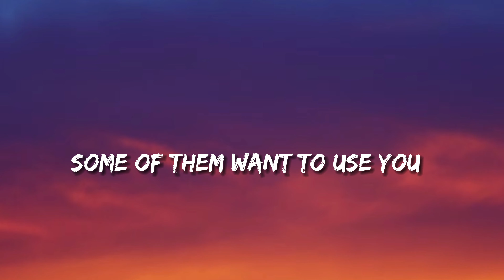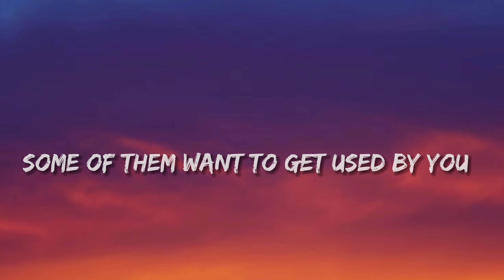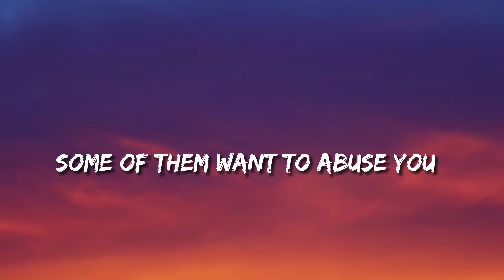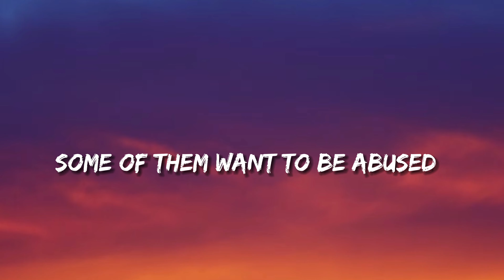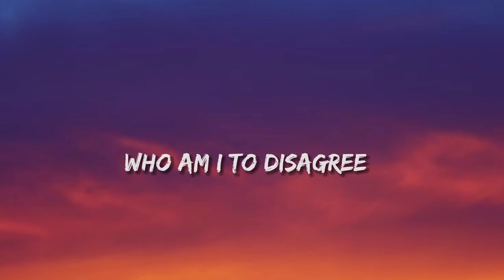Sweet Dreams - Eurythmics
Music Lyric  🎵

Hold your head up, keep your head up, movin' on
Hold your head up, movin' on, keep your head up, movin' on
Hold your head up, movin' on, keep your head up